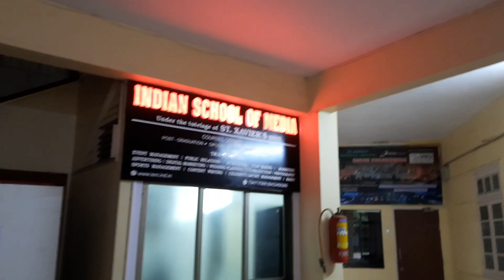Cant Believe we are attending Lectures in College Vlog😍| Indian School of Media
What's Fun Day🥺🥰